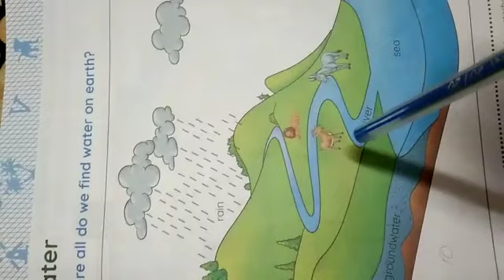Classwork, EVS, Class UKG, Date 02/12/2022